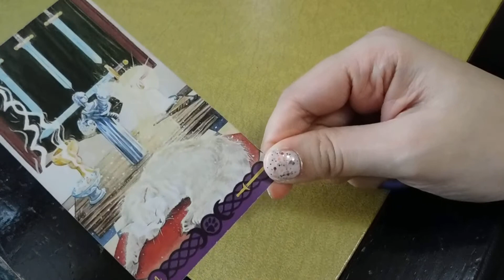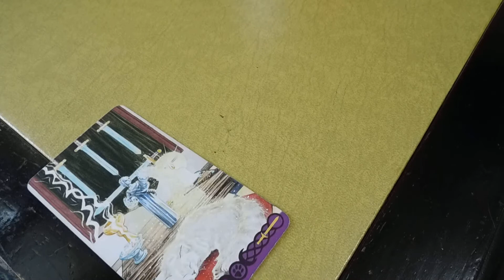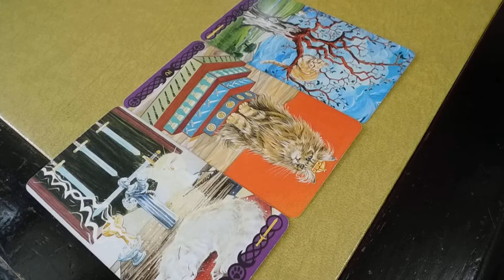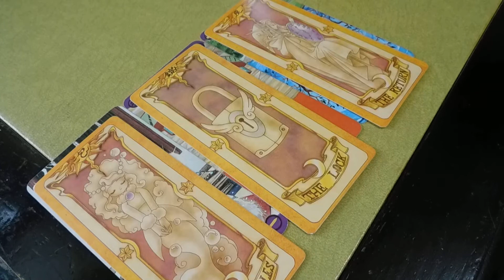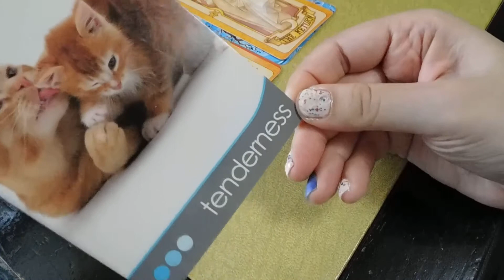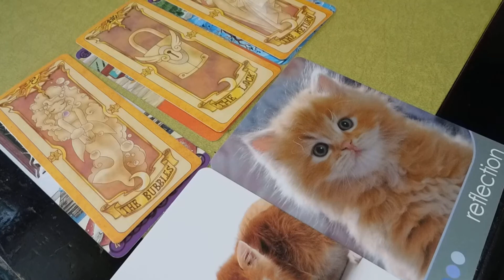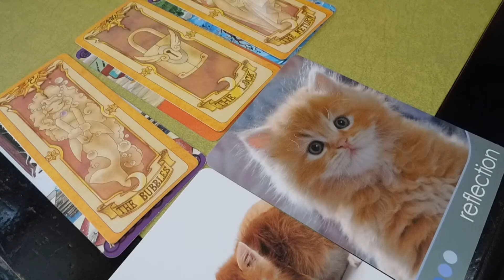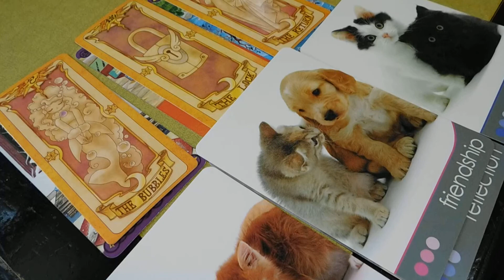Leo🎭🎲🧿🔮🎈Weekly reading: 🎭🎲🧿🔮🎈 3 fates, oracles, the the clow cards 🎭🎲🧿🔮🎈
3 tarot cards: for current energy🎭🎲🧿🔮🎈

3 clow cards: what could be...what will be...🎭🎲🧿🔮🎈

1-4 oracle cards: advice, guidance, things the overcome.🎭🎲🧿🔮🎈

for a self-care day (my recommendations)

face masks

a fun little game (Fruit Ninja) free

Hempz strawberry limeade & hibiscus tea herbal lotion (it smells good)
*if you need like pain relief I'd go with this

my favorite snacks:

dr. pepper & cream soda

Chex bold